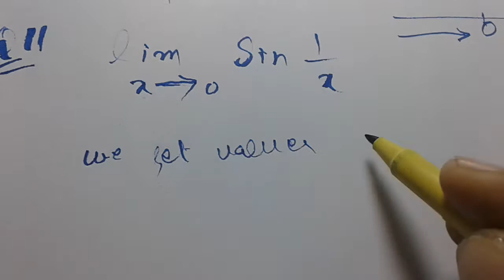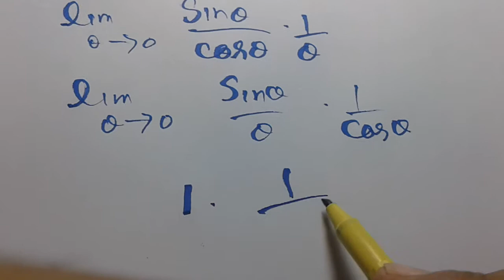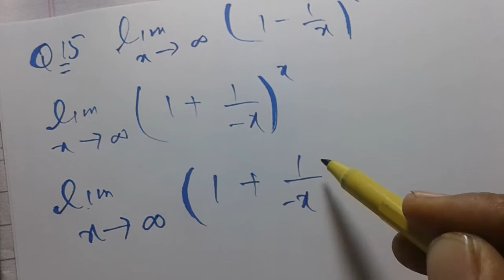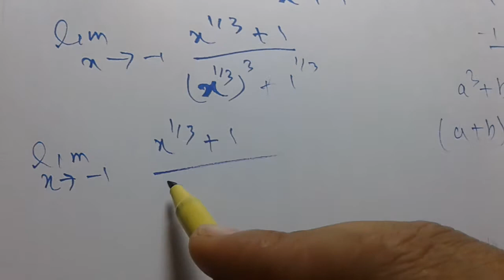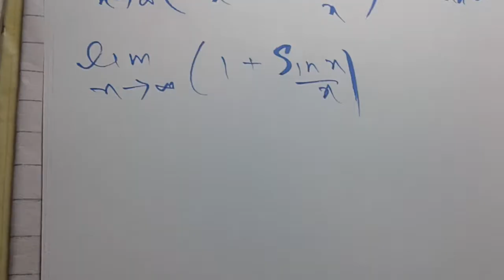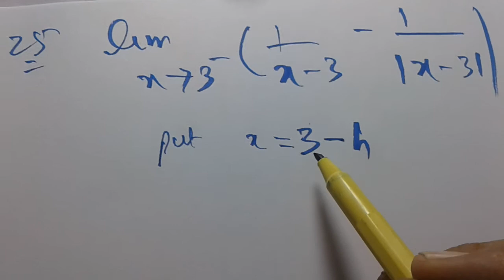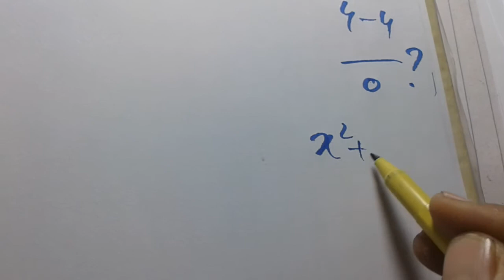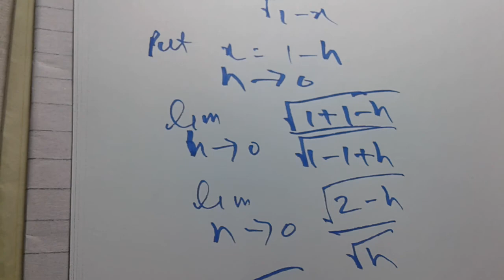Bsc calculus and analytical geometry chapter1 excercise 1.2#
calculus with analytical geometry